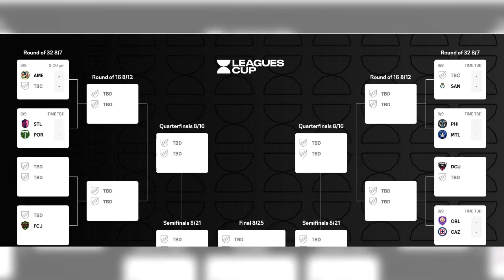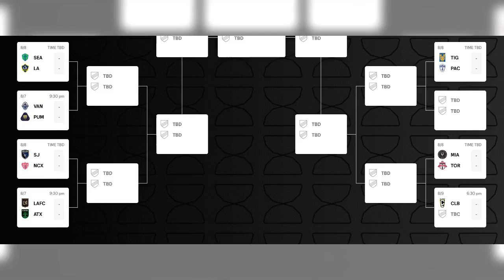La Sobremesa con El Mike 5 Agosto